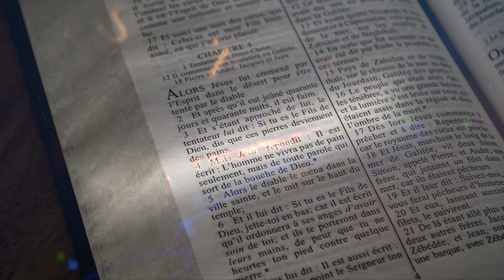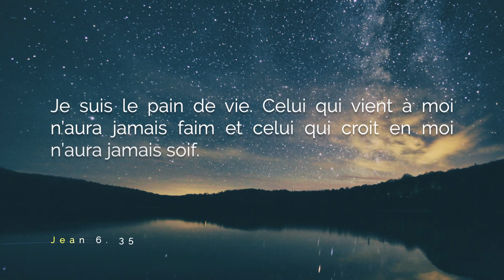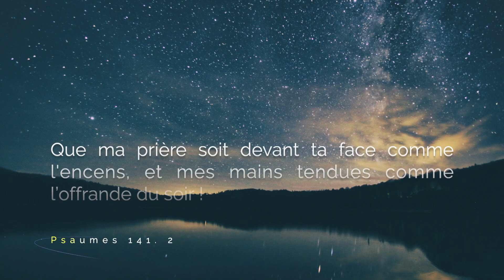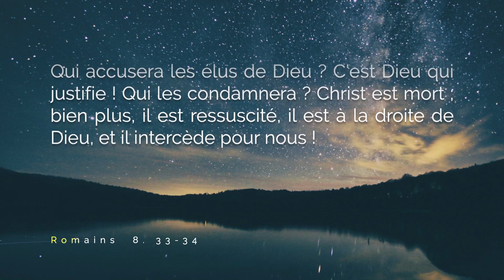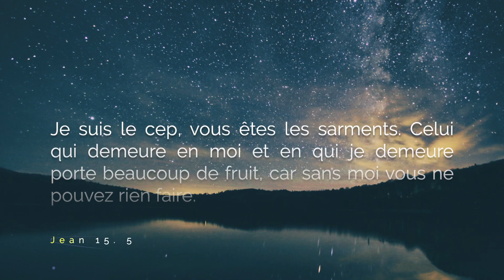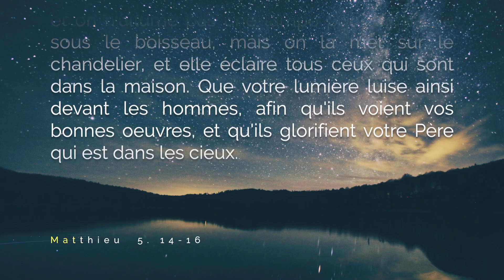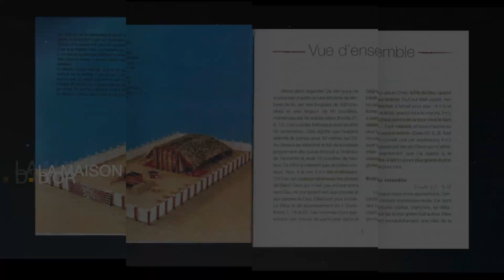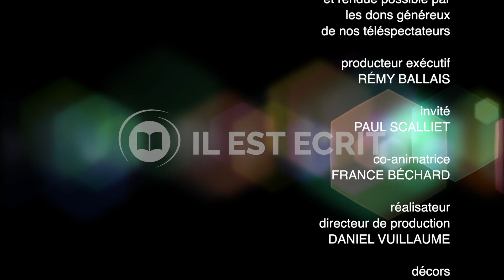Le sanctuaire du désert (partie 2) - Il Est Écrit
Une image vaut mille mots, dit-on. Et c’est vrai, dans certaines circonstances, voir, sentir, toucher, nous permet de saisir plus complètement, parfois presque intuitivement une réalité que les mots auraient du mal à décrire. C’est ce type d’approche que Dieu lui-même a utilisé pour aider le peuple d’Israël à saisir des réalités spirituelles, en lui demandant de construire le sanctuaire du désert.

Pour regarder nos émissions :
: En primeur le jeudi à 19h00
ICI Télévision : Samedi, à 8h
NOOVO : Dimanche, à 6h30
TVA: Mardi 4h00